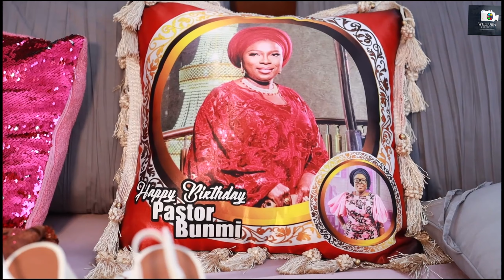Dr Bumi 50th Birthday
This event was everything.